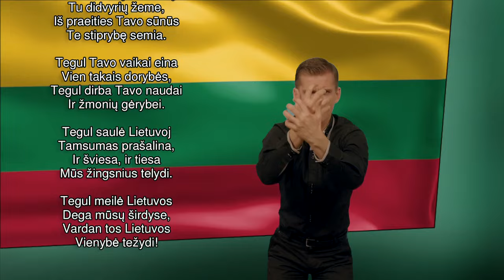Lietuvos himnas ,,Tautiška giesmė" lietuvių gestų kalba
Lietuvos himnas "Tautiška giesmė" buvo išverstas į lietuvių gestų kalbą. Norime visus informuoti, kad Lietuvoje yra lietuvių gestų kalba. Visi, kuriems įdomu sužinoti, kviečiame apsilankyti puslapyje ir daugiau sužinoti.